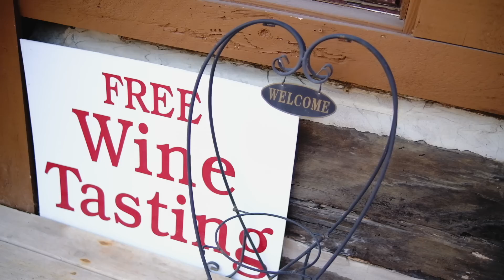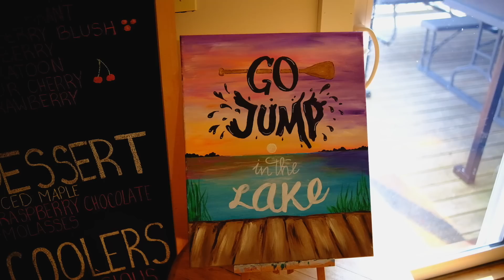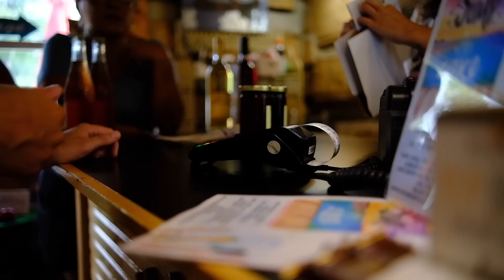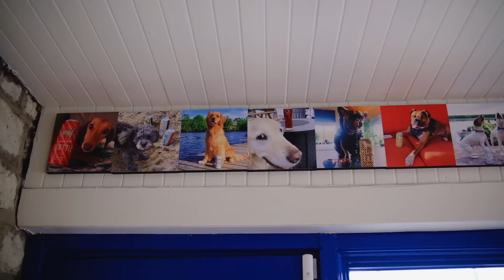Nicht das Video, was wir eigentlich machen wollten...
Diese Woche im Van startet eigentlich wie immer, aber nimmt ein schnelleres Ende als Gedacht.

Zu den Ersatzteilen auf der Panamericana gibt es einen tollen Artikel bei Anne & Anna von Perspekitvan

Über uns
Moin wir sind Basti, Svenja & Pepper. Reisende unterwegs in ihrem Van rund um die Welt.

Wir leben und Reisen Vollzeit in unserem selbstausgebauten Van "Groot" durch die Welt. Dabei nehmen wir dich mit in den Reisealltag und zeigen dir wie man sich in neue Abenteuer wagt.

Wir freuen uns, euch auf unserer Reise dabei zu haben.

Kapitel:
00:00 Intro
00:17 Willkommen zu einer neuen Folge
01:00 Frühstück im Van Camp
03:59 Welche Ersatzteile auf Reisen?
06:30 Einkaufen im Hofladen
10:40 Weiterfahrt nach Peterborough
11:29 Brauerei entdeckt, es gibt eine Erfrischung
14:00 Kostenloses Musikfestival
14:55 Basti geht alleine zum Konzert
16:58 Tee & Sveni erzählt (Endometriose | chronische Erkrankung, Heimweh und Überforderung)
21:02 Danke, Ende! ♥️